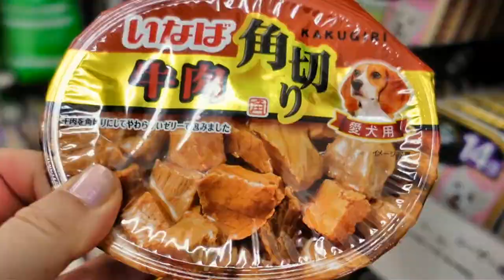島忠 ホームセンター Shimachu (Home improvement center)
島忠 Shimachu

ホームセンターはワンコ同伴可の場合が多いので
とても便利なお買い物スポット

撮影機材：SONY VLOGCAM ZV-1

≪動画の内容について/Contents of videos≫

天チャンネルでは、ミニピン天と過ごす時間・お出かけの記録をお届けしています。
ワンコと一緒に出掛けられる場所を探して天とお出かけするのが大好きです。
On this Ten (Heaven) channel ,
I provide you with a record of the time spending with Mini Pin Ten(Heaven) and our outing .
We love going the places wherever we can go together .

動画を気に入ってくれたらうれしいです。
よかったら、天とおともだちになってくださいね。
We are happy if you like our video .
If you wouldn't mind , please be our friend .

≪ワンコのプロフィール／Dog Profile≫
名前：天（てん）
Name : 天 (Meaned : heaven / Pronounced: Ten)

犬種：ミニチュアピンシャー
Breed : Miniature Pinscher

性別：男の子
Gender : Boy

生年月日：不明（推定2010年生まれ）
Date of Birth : Unknown (Estimated to be born in 2010)

ウチの仔記念日：2012年10月14日
* 天は沖縄出身の保護犬です。

Adoptaversary : October 14, 2012
* He is a Rescue dog from Okinawa .